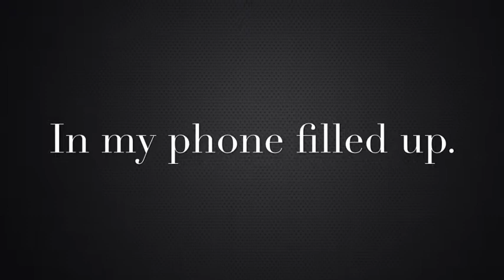Day 28: Albert Hathazi's Vlog Challenge - Short Memory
This is my second restart if my Vlog challenge and it's only a month long.

This time my phone's storage runs out in the middle of filming. I didn't realize until I started playing it back. After a long day I didn't have it in me to re-record.

At least you can see a couple of our Christmas presents.